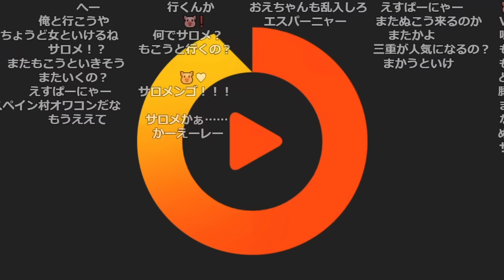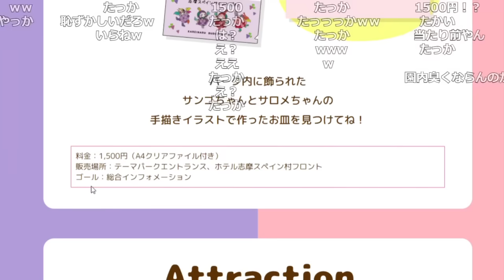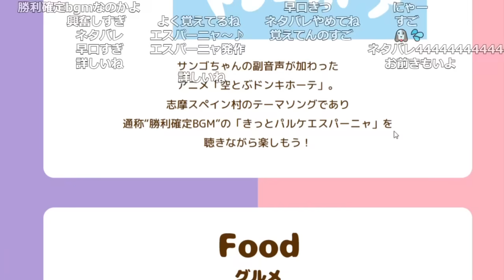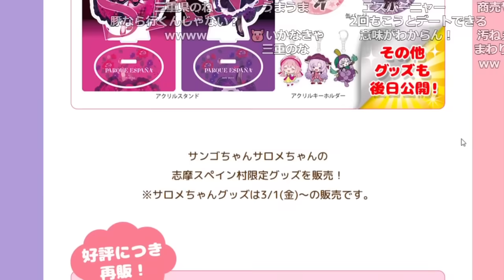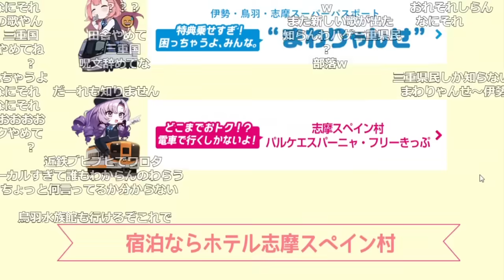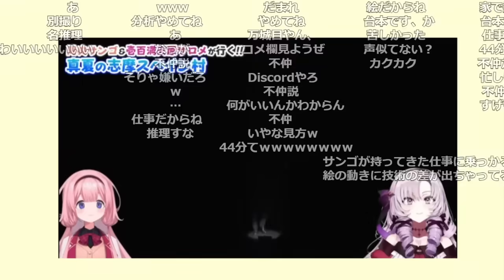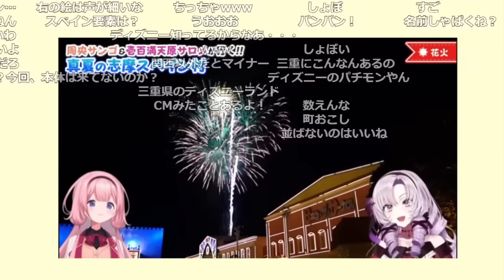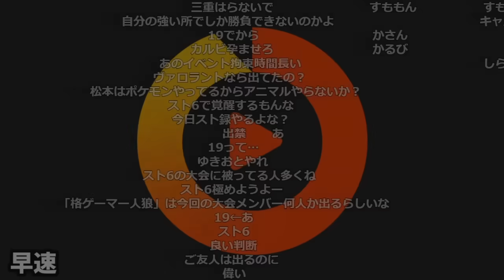志摩スペイン村×サロメ・サンゴコラボの特設サイトを見るおおえのたかゆき【2023/12/15】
0:00 スペイン村がサロメとコラボ/バーター
1:59 特設サイト閲覧
11:19 早速